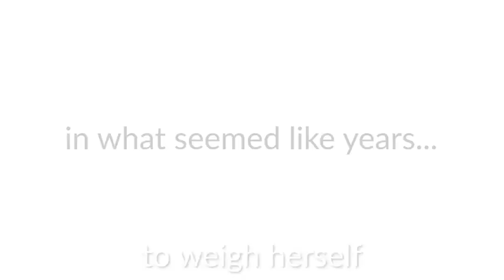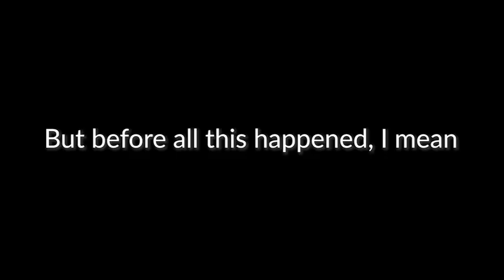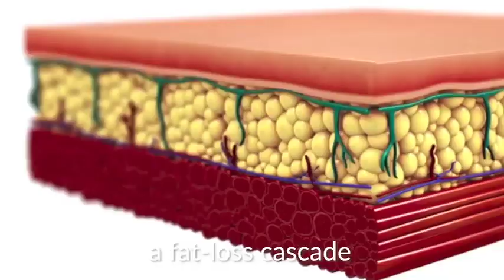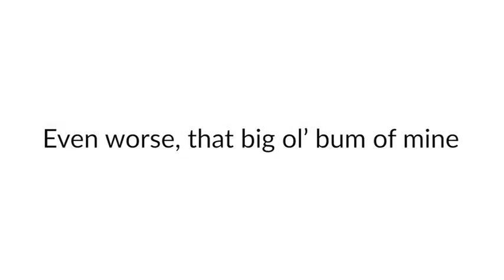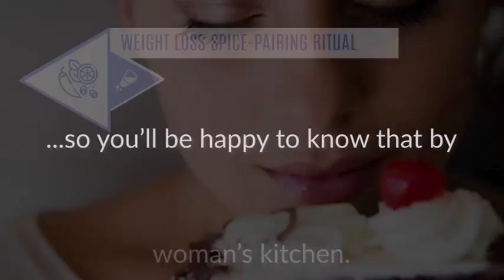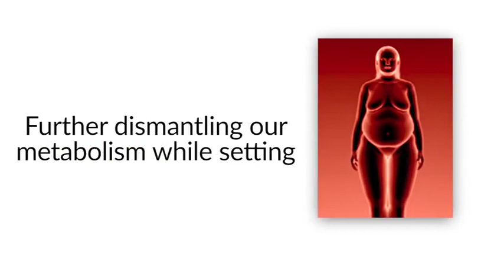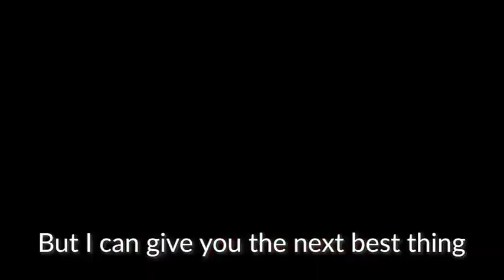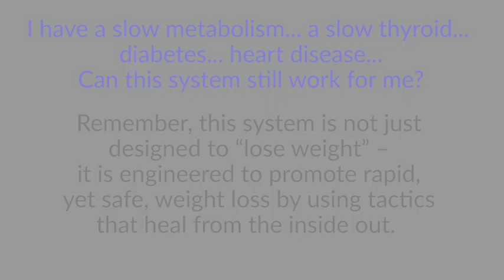Cinderella Solution Reviews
Click here for more detailed review and bonuses of Cinderella Secret

FAQ's:

Am I too old for this to work?

Definitely not! It has worked wonders for women in their 30's, 40's, 50's, all the way up to people in their late 60's. That's because the low-impact Movement Sequencing workouts gently influence weight-loss and are completely optional, so you don't even have to use them when you start to experience great results. On top of that, the bonus Quick Start Guide will show you 2 key Flavor-Pairing rituals that will have you feeling 10 years younger in your first week!

Do I need a bunch of fitness machines, a gym membership, or a fridge full of diet products to get started?

No way! Just a pair of lightweight dumbbells and you don't have to buy any special diet products or weird foods to get started. Simply follow your easy to use, pre-made calendars, complete with delicious recipes an watch the weight float away. BTW - don't spend any money on useless gym memberships, and if you have one already, cancel it and save some dollars! Your optional workouts have been designed so you can watch your trouble spots disappear in the comfort of your own home.

What happens after I click the "Add To Cart" button?

Well the short answer is - you'll have taken your first-step towards becoming a Cinderella Success Story :) However, immediately after hitting the "Add To Cart" button below, you'll be taken to our 100% secure order form page. Simply enter in your information, and you will receive instant access to the full Cinderella Solution Female Weight Loss System, along with your bonuses.
Remember, this is a one time-investment so you'll never be billed again and you can download all the books and videos to as many devices as you like. This way you can access the system on your computer, tablet, and/or phone, whenever you want.

I have a slow metabolism / a slow thyroid / diabetes / heart disease... can this system still work for me?

Although not designed to treat any of these problems, many Cinderella Success Stories, including myself, have experienced improvements in relation to many diseases and ailments. Remember, this system is not just deisgned to "lose weight" - it is engineered to promote rapid, yet safe weight loss by using tactics that heal from the inside out.